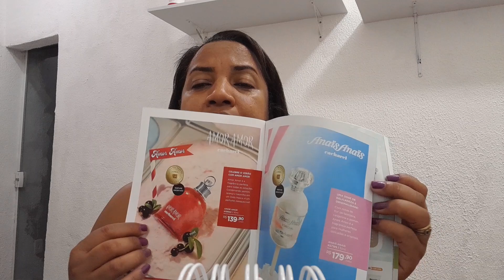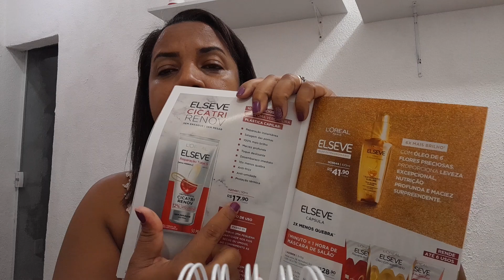Abertura de caixa Demillus 02/23. " Esse mês, vendi pouco".